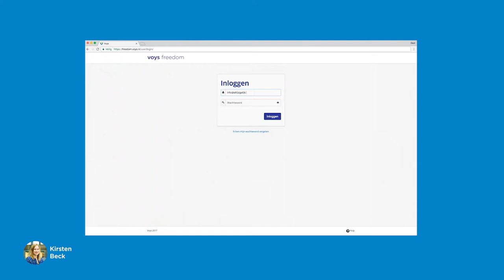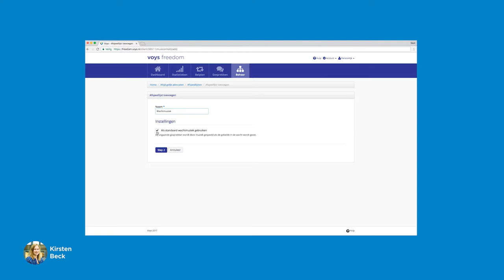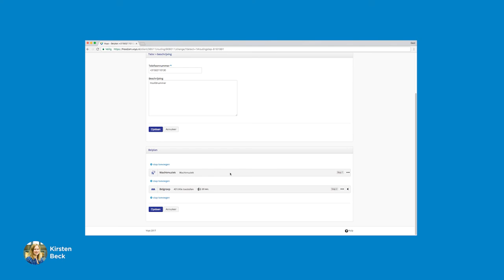Voys Hulp - Wachtmuziek instellen